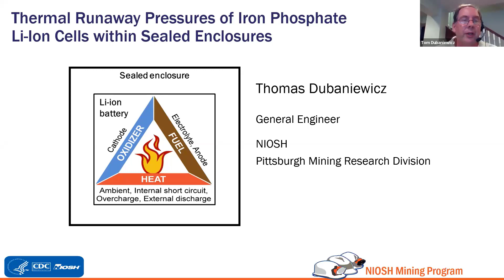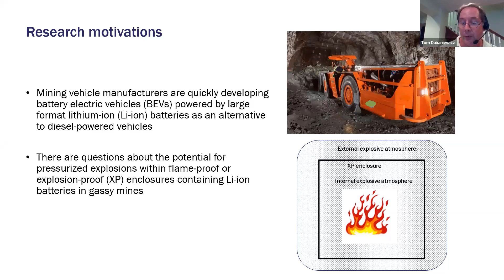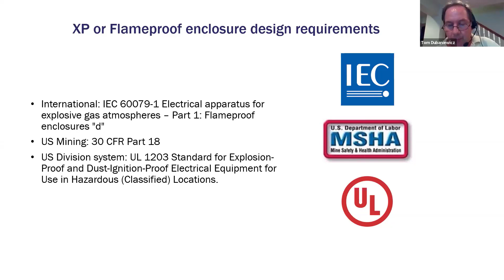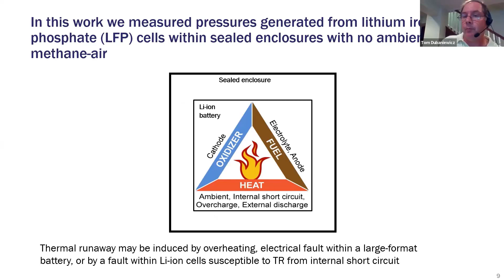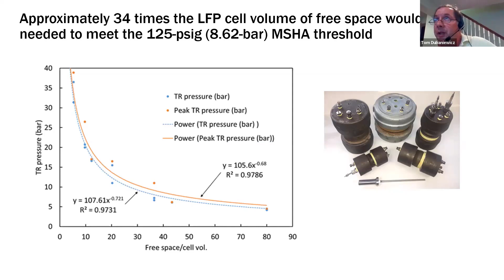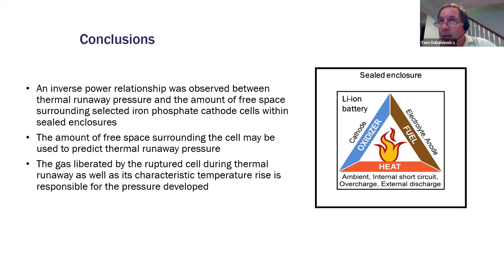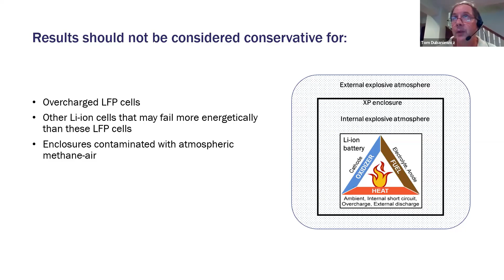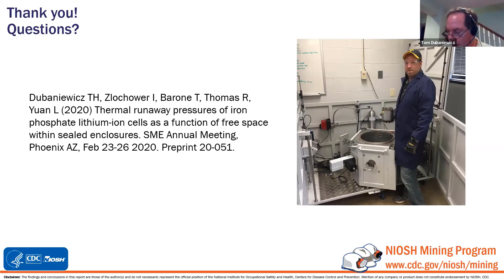GMG Knowledge Share | Lithium battery thermal runaway pressure in sealed enclosures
Thomas Dubaniewicz, general engineer at NIOSH, presents about a recent research on lithium batteries.

ABOUT GLOBAL MINING GUIDELINES GROUP

The Global Mining Guidelines Group (GMG) is a network of like-minded companies driving change in the mining industry. Together, we monitor the pulse of the industry and develop multi-disciplinary guidelines and strategies to manage risk, enhance performance, design solutions, inform planning and decision making, and save time and money. Our members are mining companies, original equipment manufacturers (OEMs), original technology manufacturers (OTMs), research organizations and consultants from around the world who recognize that innovation does not happen in silos. GMG improves communication and facilitates collaboration to foster a more sustainable and efficient future for mining. Our multi-stakeholder working groups address topics such as interoperability, data access and usage, artificial intelligence, autonomous equipment, underground communication, battery-electric equipment and comminution efficiency in mining.